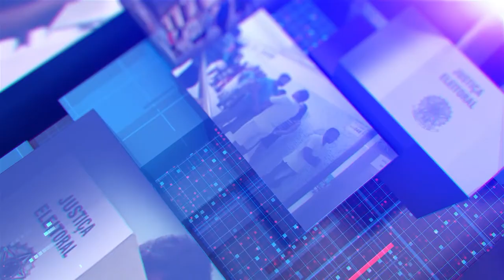Deputados Eleitos 2022 - Break 4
Andrezinho Ceciliano PT 54.851
Renato Miranda PL  54.341
Gustavo Tutuca PROGRESSISTAS 52.976
André Correa PROGRESSISTAS 52.352
Anderson Moraes PL 52.313
Márcio Gualberto PL 51.856
Rafael Nobre UNIÃO BRASIL 51.563
Zeidan PT 50.743
Leo Vieira PSC 50.569
Dani Monteiro PSOL 50.140